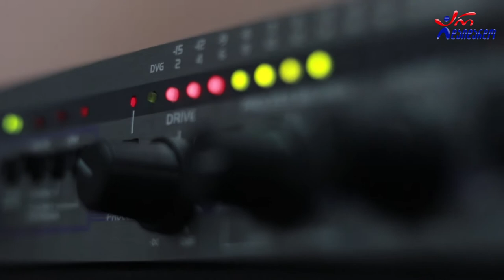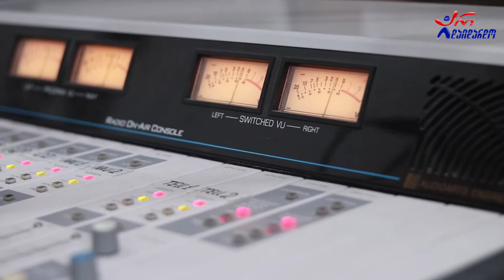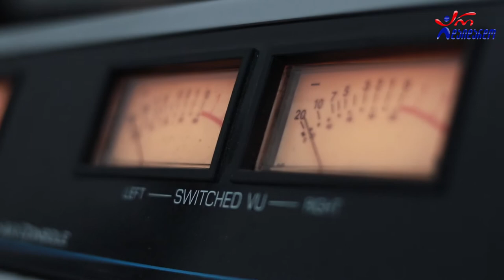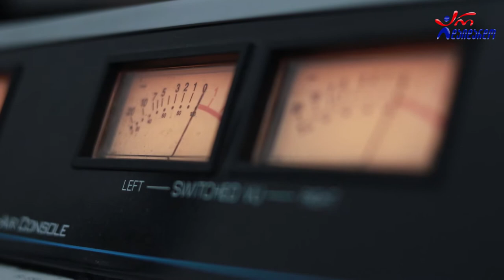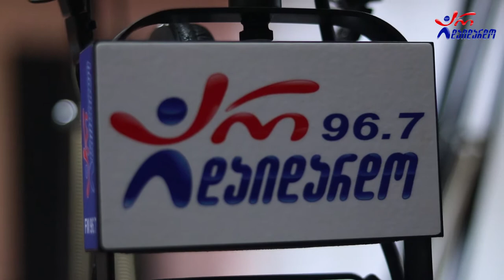ნუცა თოფურია და ლუკა ჭოხონელიძე. გადაცემა "რადიო დუეტი". 10.07.2020. ვიდეო კოლაჟი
2020 წ.  10 ივლისი
გადაცემა "რადიო დუეტი". სტუმრად ლუკა ჭოხონელიძე და ნუცა თოფურია. ვიდეო კოლაჟი